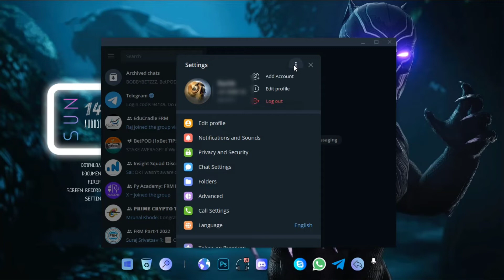How to Logout Telegram Web Desktop | डेस्कटॉप टेलीग्राम वेब कैसे इस्तमाल करे?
कंप्यूटर और लैपटॉप से लॉगआउट और टेलीग्राम आईडी या अकाउंट कैसे निकालें | साइन आउट